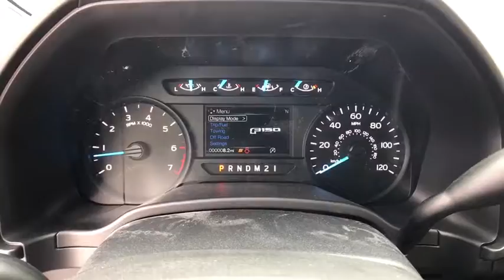2017 Ford F-150 Tulsa, Broken Arrow, Joplin, Bixby, Owasso, OK T17224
2017 Ford F-150

Matthews Ford
1101 Southwest Expressway Drive

ENGINE: 2.7L V6 ECOBOOST  -inc: auto start/stop (STD),STX APPEARANCE PACKAGE  -inc: Fog Lamps  Rear Window Defroster  Wheels: 20 Machined-Aluminum  flash gray painted pockets  SYNC 3  enhanced voice recognition communications and entertainment system  8 LCD capacitive touchscreen in center stack w/swipe capability  pinch-to-zoom capability included w/available voice-activated touchscreen navigation system  AppLink  911 Assist  Apple CarPlay and Android Auto and 2 smart charging USB ports  Black Billet Style Grille w/Body-Color Surround  black mesh insert  Driver/Passenger Seat Back Map Pocket  Box Side Decal  STX Sport Box Decal  Manual Driver/Passenger Lumbar  Tires: P275/55R20 BSW A/S  245/70R 17 all-season spare tire  Privacy Glass  Body-Color Front & Rear Bumpers  body-color front fascia,COLOR-COORDINATED CARPET W/CARPET FLOOR MATS (FLT),COLOR-COORDINATED CARPET W/CARPETED FLOOR MATS,FRONT LICENSE PLATE BRACKET  -inc: Standard in states requiring 2 license plates  optional to all others,XL SPORT APPEARANCE PACKAGE  -inc: Fog Lamps  Box Side Decal  Wheels: 17 Silver Painted Aluminum  Body-Color Front & Rear Bumpers  body-color front fascia,TRANSMISSION: ELECTRONIC 6-SPEED AUTOMATIC  -inc: tow/haul and sport mode (STD),3.15 AXLE RATIO  (STD),Rear Wheel Drive,Power Steering,ABS,4-Wheel Disc Brakes,Brake Assist,Tires - Front All-Season,Tires - Rear All-Season,Conventional Spare Tire,Intermittent Wipers,Variable Speed Intermittent Wipers,Daytime Running Lights,Automatic Headlights,AM/FM Stereo,Auxiliary Audio Input,Cloth Seats,Split Bench Seat,Pass-Through Rear Seat,Rear Bench Seat,Adjustable Steering Wheel,A/C,Passenger Vanity Mirror,Engine Immobilizer,Traction Control,Stability Control,Front Side Air Bag,Tire Pressure Monitor,Driver Air Bag,Passenger Air Bag,Passenger Air Bag Sensor,Front Head Air Bag,Rear Head Air Bag,Child Safety Locks